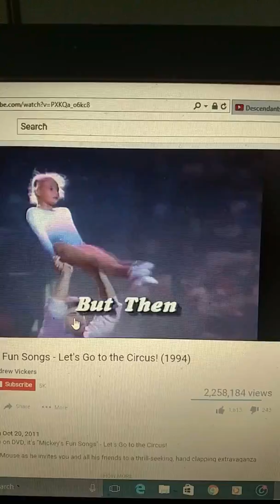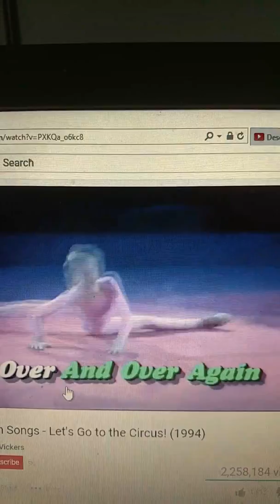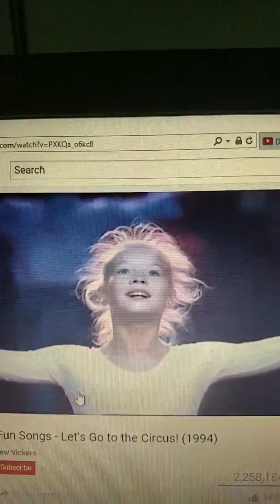Over and over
Mickey Mouse Songs